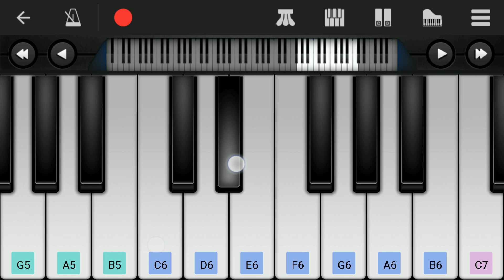Itachi Uchiha BGM | NARUTO | Easy Piano Tutorial | Perfect Piano